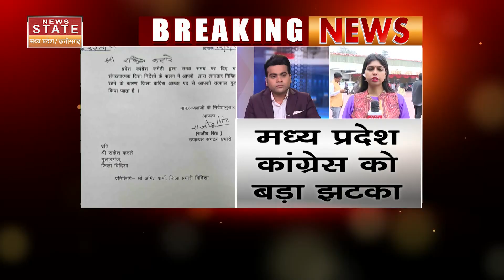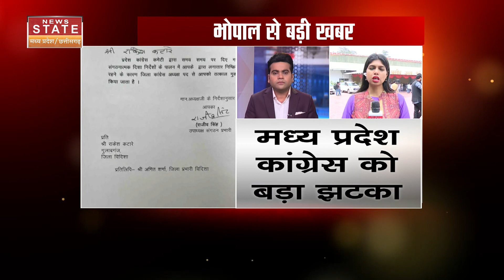MP News : एमपी में Congress को बड़ा झटका, राकेश कटारे समेत 10 कार्यकर्ता BJP में शामिल | Top News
MP News : एमपी में Congress को झटका, राकेश कटारे समेत 10 कार्यकर्ता BJP में शामिल | Top News